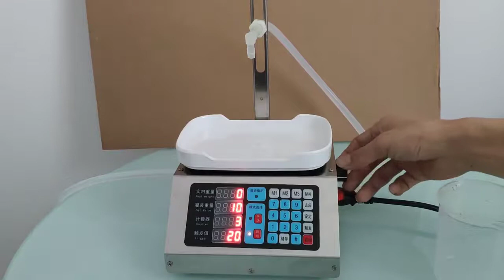Weighing Liquid Packing And Filling Machine for Juice Milk Small Bottle Perfume Water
Rated voltageAC220V
Rated power30W
Maximum flow rate≤3.5L/min
Applicable capacity10g-3kg
Maximum stroke 2m
Flling error≤3ml/3g
Filling height 0-32cm
Skype: leyisi86